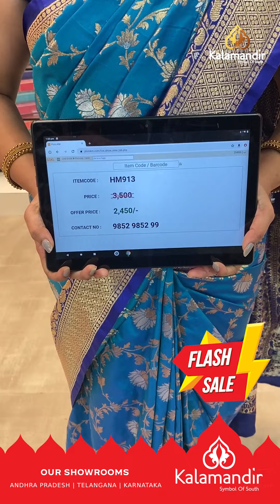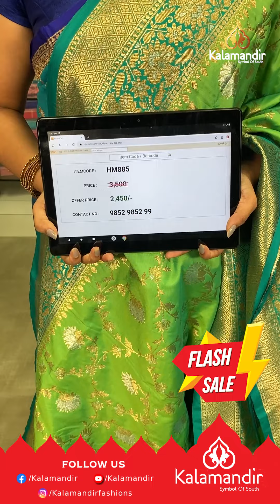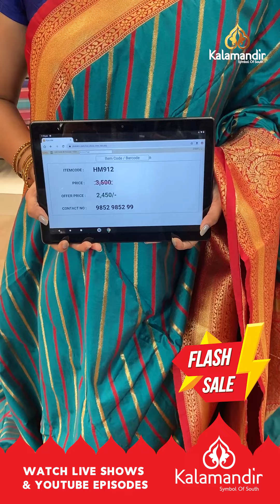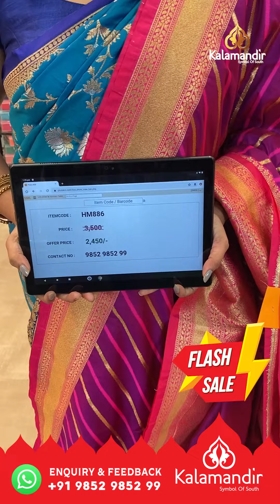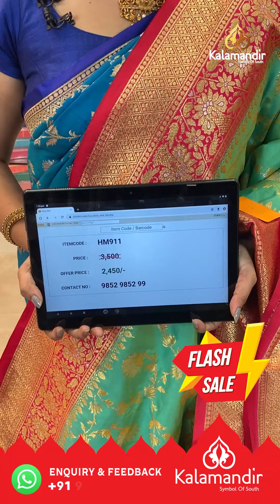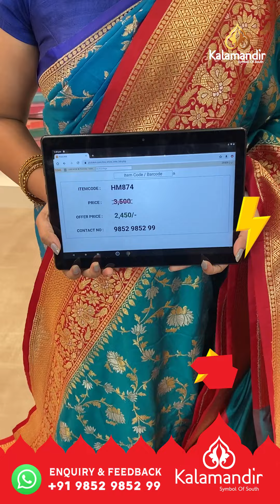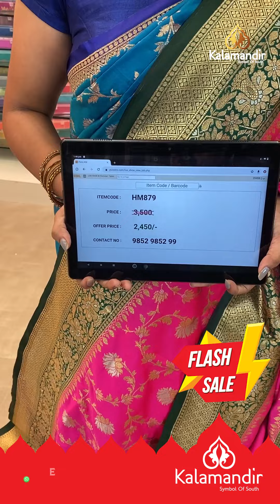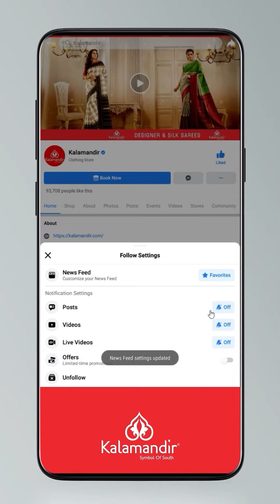FLASH SALE : Exclusive Fancy Sarees - FLAT 30% OFF | Kalamandir LIVE